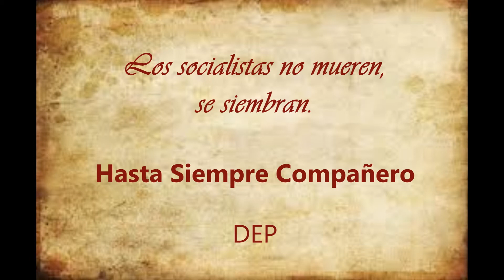JOSÉ MORÓN ANDRÉS, DEP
Breve homenaje a nuestro compañero José Morón Andrés, que recientemente ha fallecido, siendo militante de la Agrupación Local del PSOE de Brenes. Descansa en Paz Compañero.